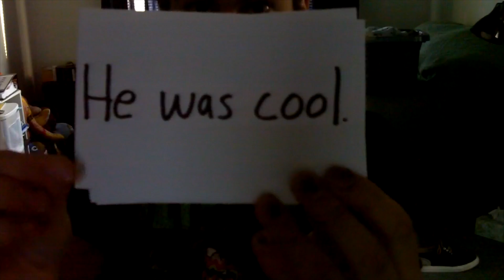My Name Is Juan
MY NAME IS JAUN!

Marcus Monroe is an award winning comedian and juggler.